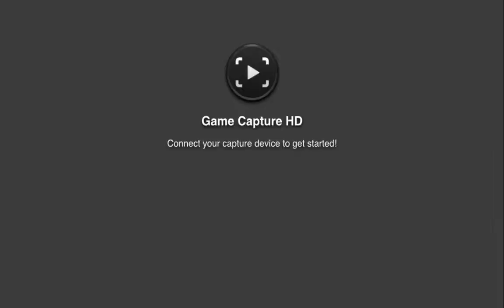The Adventures of Mutt McGee pt 2